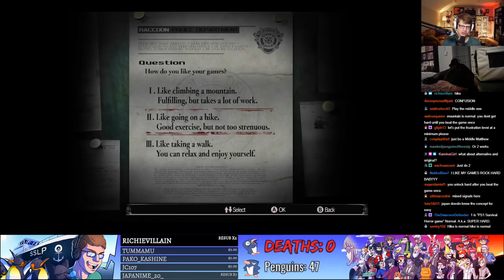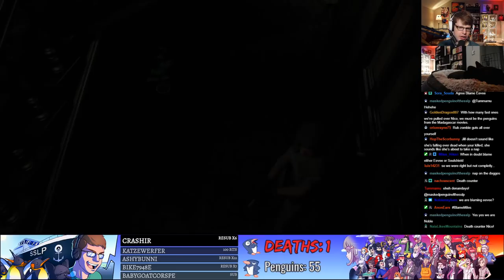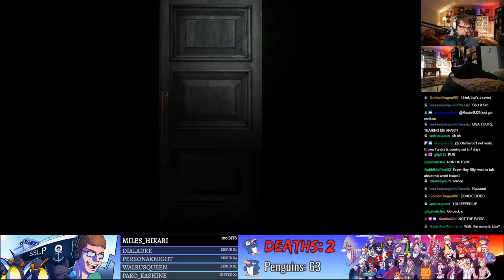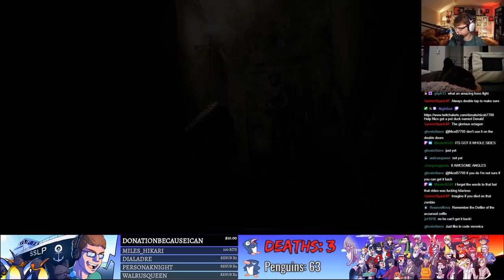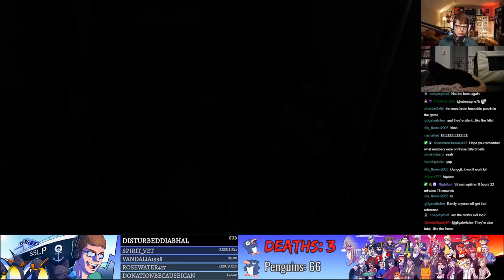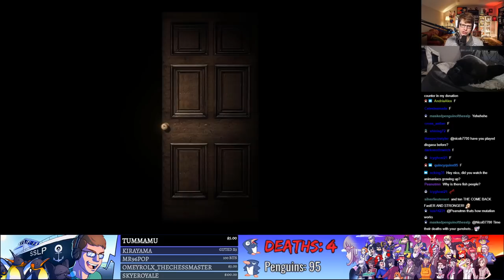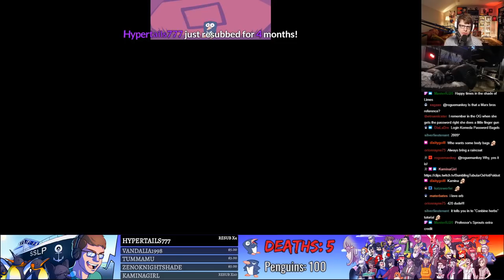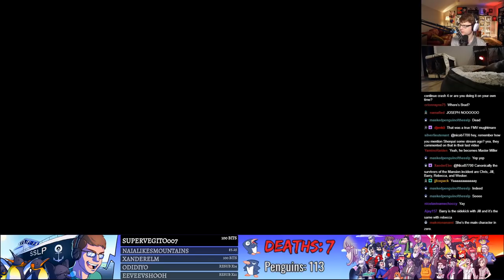JILL SANDWICH - Live Plays - Resident Evil Remake - Full Playthrough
For this livestream, we take control of S.T.A.R.S. agent Jill Valentine as she investigates a series of murders in a mansion near Raccoon City in Resident Evil Remake!

Original Stream Date: October 17 and 24, 2020

GAME: Resident Evil Remake
AUTHOR: Capcom

Resident Evil is a survival horror video game developed by Capcom Production Studio 4 and published by Capcom. Released for the GameCube video game console in 2002, it is a remake of the 1996 PlayStation game Resident Evil, the first installment in the Resident Evil video game series. The story takes place in 1998 near the fictional Midwestern town of Raccoon City where a series of bizarre murders have taken place. The player takes on the role of either Chris Redfield or Jill Valentine, S.T.A.R.S. agents sent in by the city to investigate the murders.